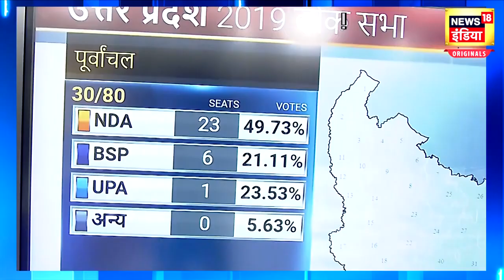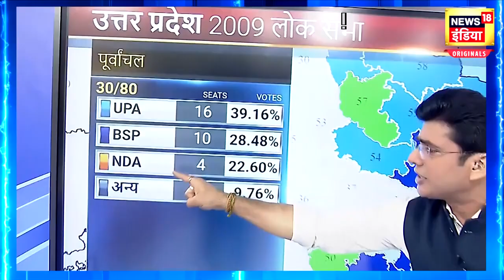Mukhtar Ansari Death : मुख्तार की मौत से पलटा लोकसभा चुनावों का खेल ? | Lok Sabha Election | News18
Will the Lok Sabha election seat game in UP change after the death of Mukhtar Ansari? See the complete news in this report.
मुख़्तार अंसारी की मौत के बाद क्या पलटेगा लोकसभा चुनाव की UP में सीटों का खेल देखिए पूरी खबर इस रिपोर्ट में.